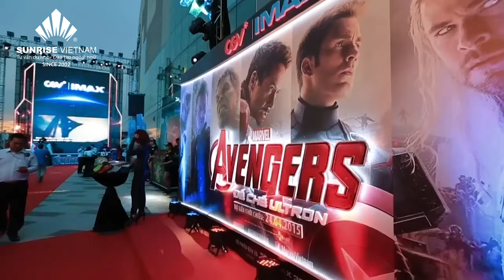Theo đuổi đam mê ngành Film Production tại Full Sail University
Trần Phương Thanh, cựu sinh viên Đại học Ngoại thương đã tìm được đam mê thực sự của mình là điện ảnh và quyết định theo đuổi ước mơ thật nghiêm túc bằng cách theo học trường Đại học Full Sail - trường top đầu về ngành Film Production, Music & Recording,...

Nội dung có sử dụng hình ảnh từ: Full Sail University